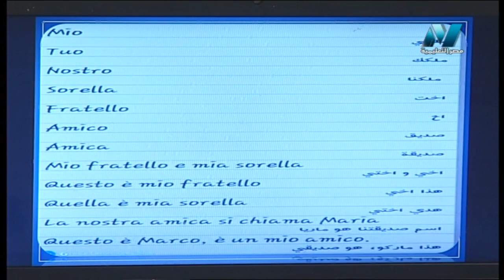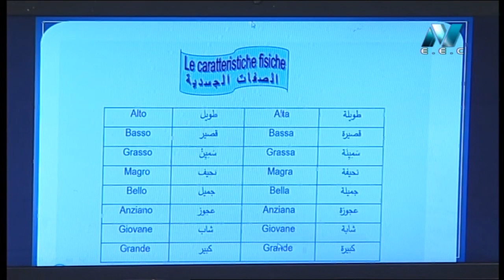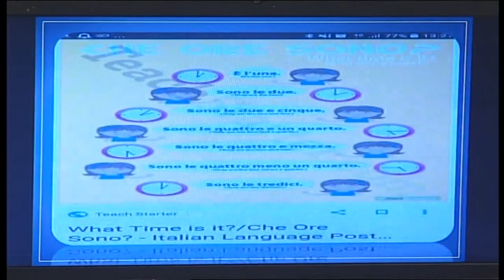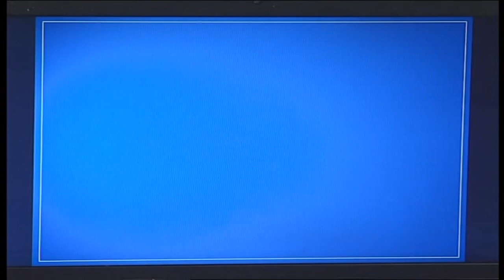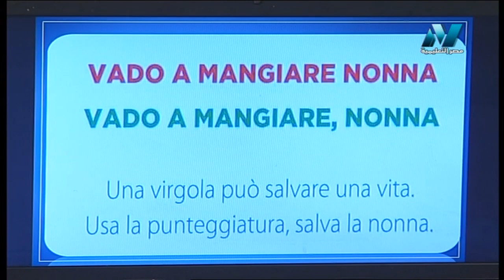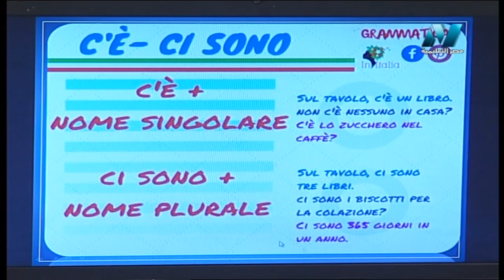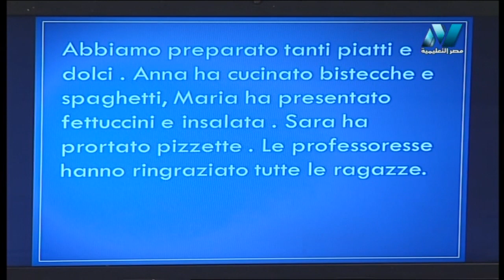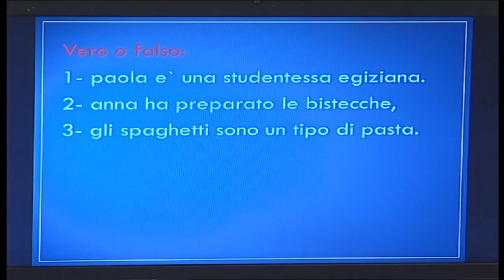لغات العالم تعلم اللغة الإيطالية سنيور محمد السيد 09-07-2019